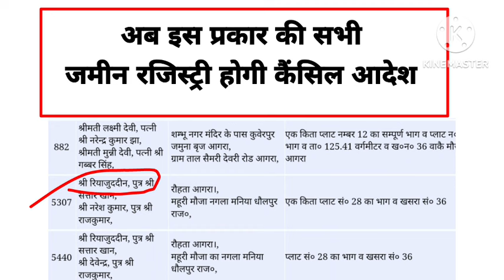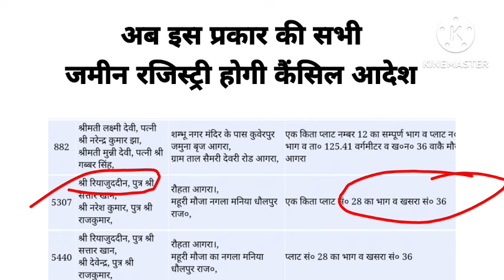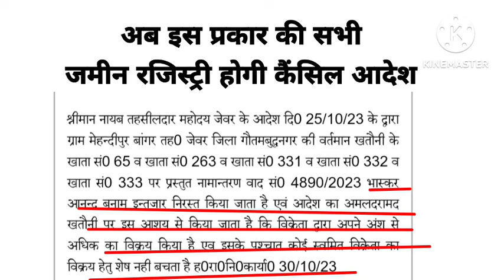रजिस्ट्री कैंसिलेशन पर कोर्ट का बड़ा आदेश । इस प्रकार की सभी रजिस्ट्री कैंसिल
AKSHAY PRATAP ADVOCATE  टि्वटर अकाउंट लिंक-

INSTAGRAM Acount   law_advicer.adv.akshay यदि आप मात्र कमेंट में कोई भी सवाल पूछना चाह रहे तो इंस्टाग्राम पर फॉलो करके पूछ सकते हैं लिंक के ऊपर दी गई।